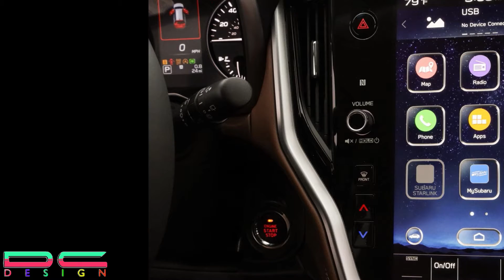2020 Subaru Outback Terungkap Dengan Tenaga Turbo Dan Layar Sentuh Massive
2020 Subaru Outback Terungkap Dengan Tenaga Turbo Dan Layar Sentuh Massive

Subaru telah menarik kesimpulan dari Outback 2020 yang semuanya baru di New York Auto Show, memberikan kita pandangan pertama pada generasi keenam dari gerbong crossover populer.

Seperti biasa, Subaru Outback 2020 adalah versi wagon yang didongkrak dari Legacy yang juga baru, mengadopsi desain yang sama tetapi dengan kekasaran tambahan, menampilkan banyak kelongsong tubuh dan bumper khusus model untuk memamerkan karakter yang lebih berani.

Dengan beralih ke platform global terbaru Subaru, Outback akan mendapatkan keuntungan dari kekakuan yang lebih baik dan lebih banyak perbaikan, serta penanganan yang lebih baik. Model baru ini juga memiliki ground clearance 8,7 inci, yang lebih besar dari model SUV paling kompetitif di pasar.

Subaru akan mengumumkan rincian harga Outback 2020 baru yang lebih dekat dengan peluncuran pasarnya pada musim gugur ini.